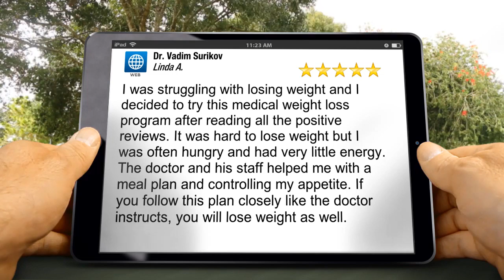Medical Weight Loss New York NY | Review for Dr. Vadim Surikov by Linda A.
In this video a patient talks about her success with the program.

I was struggling with losing weight and I decided to try this medical weight loss program after reading all the positive reviews. It was hard to lose weight but I was often hungry and had very little energy. The doctor and his staff helped me with a meal plan and controlling my appetite. If you follow this plan closely like the doctor instructs, you will lose weight as well.

Weight Loss Clinic: Dr. Vadim Surikov